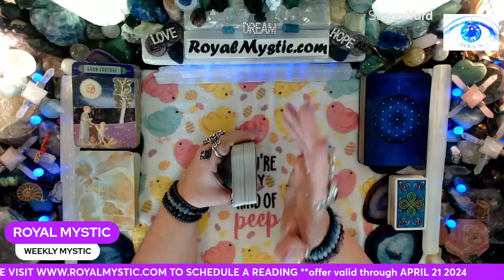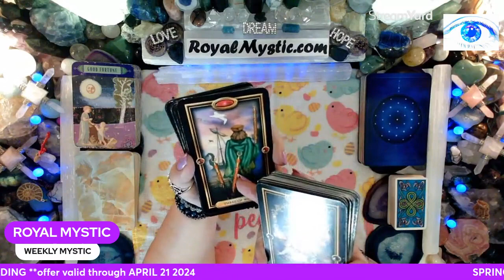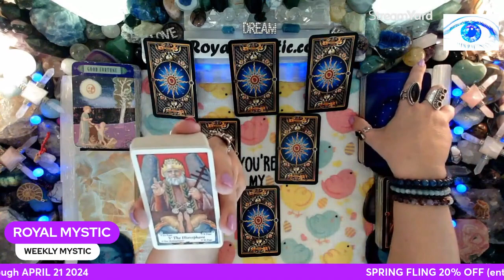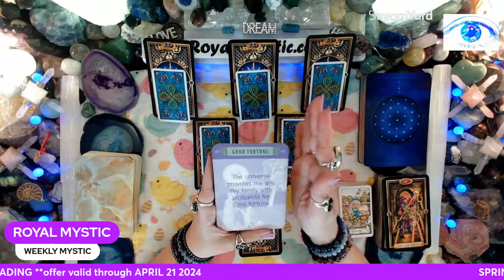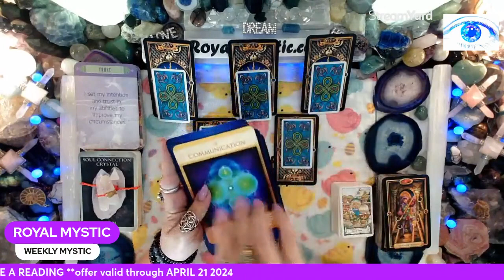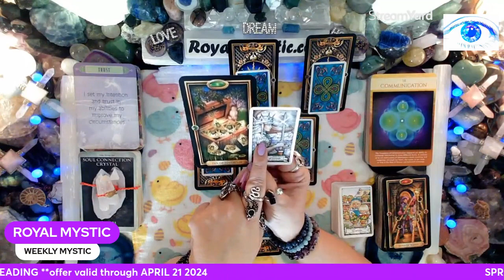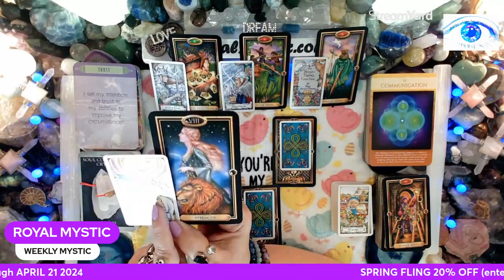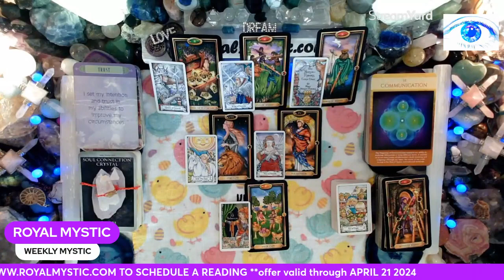WEEKLY MYSTIC APRIL 1 ~ 7 2024 GOOD FORTUNE BRINGS A 10 OF PENTICALES OUT TO PLAY WITH SWORD ROYALTY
OPPORTUNITIES ARE EVERYWHERE!

Namaste,
Royal Mystic

PLEASE CALL 911 or LOCAL EMERGENCY ASSISTANCE IF YOU FEEL YOUR LIFE MAY BE IN DANGER. The owner of Royal Mystic Tarot is not legally responsible for the actions or decisions made by anyone who watches these videos.

The weekly decks used are as follows:
1) The Gilded Tarot by Ciro Marchetti 2) Hansen Roberts mini deck 3) The Law of Attraction by Amy Zermer & Monte Farber 4) Healing Oracle Crystal Reading Cards by Rachelle Charman 5) Sacred Geometry Activations by Lon

YOUR BLESSINGS ARE HERE EVEN IF YOU DON’T RECOGNIZE THEM AT FIRST. RELEASE WHAT HOLDS YOU BACK AND PUSH PAST THE FEAR. YOUR VICTORY WILL BE WORTH THE CHALLENGE OF CHANGE!Recommendations on AUDIBLE.COM
1. HOW TO CHANGE YOUR UNIVERSE BY Jon Gabriel
2. BECOMING SUPERNATURAL BY Dr. Joe Dispenza
3. MANTRA: SACRED WORDS OF POWER BY Thomas Ashley-Farrand
4. MEDITATIONS FOR MANIFESTING by Dr. Wayne Dyer
5. A NEW EARTH by Eckhart Tolle

1. REWIRED by Dr. Joe Dispenza
2. QUANTUM EFFECT by Randy Veitenheimer
3. ASCENSION KEEPERS by William Henry